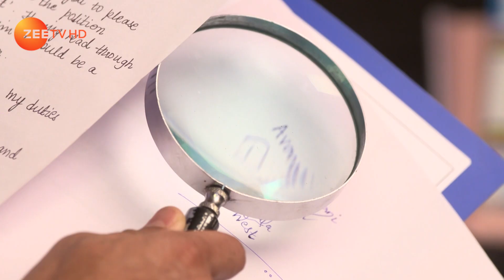Kumkum Bhagya - Hindi TV Serial - Ep 1081 - Webisode - Shabir Ahluwalia, Sriti Jha - Zee TV